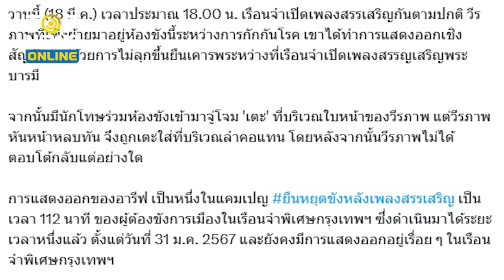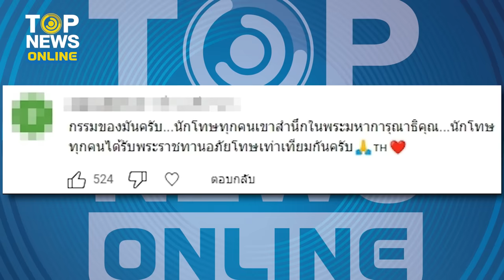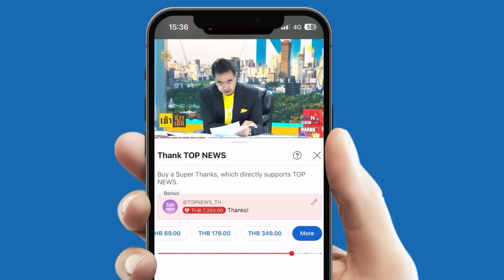“อดีตทหาร” สุดรำคาญยืนหยุดขัง ซัดเต็มข้อ “นักโทษทะลุแก๊ซ” เงียบกริ๊บ | TOPUPDATE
“อารีฟ” นักโทษทะลุแก๊ซ แสดงออกเชิงสัญลักษณ์ ไม่ยืนเคารพเพลงสรรเสริญฯ-ยืนหยุดขัง ทำ “อดีตทหาร” ในเรือนจำฉุนขาด เสยปลายคางเต็มข้อ ล่าสุด หายซ่า-เงียบกริ๊บ ชาวเน็ตขย่มซ้ำ อย่าล้อเล่นกับรุ่นใหญ่